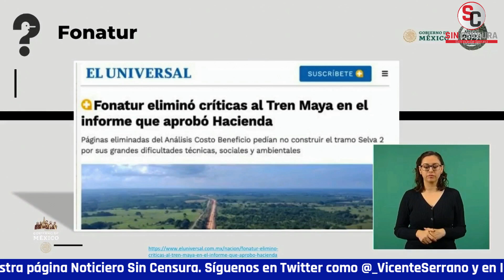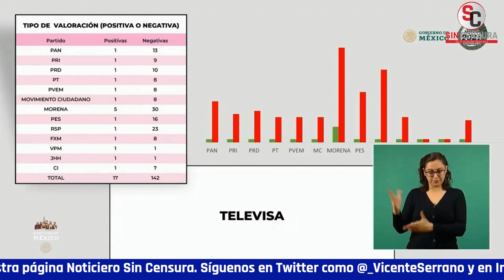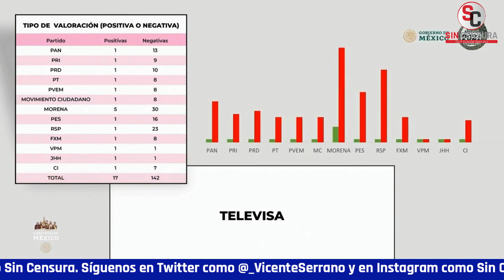MEDIOS LE DIERON PALIZA A MORENA: AMLO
Al comentar el Quién es Quién en Noticias Falsas el presidente exhibió a los mismos de siempre con las mentiras de siempre.